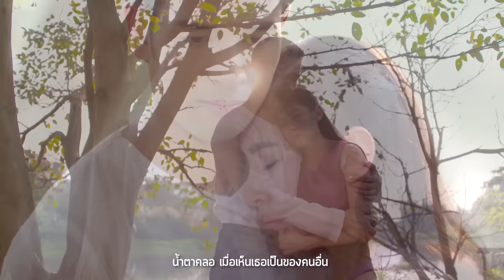จองจำด้วยคำว่ารัก Ost.ปี่แก้วนางหงส์ | เต้น นรารักษ์ | Official MV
เพลง จองจำด้วยคำว่ารัก  (เพลงประกอบละคร ปี่แก้วนางหงส์)
ศิลปิน เต้น นรารักษ์

“ถูกจองจำด้วยคำว่ารัก ติดบ่วงด้วยคำว่ารอ” ความรักที่ต้องทนทุกข์ทรมาน ติดอยู่กับความรักที่มีให้เธอ ไม่ยอมลบเลือนหายไป ไม่ว่าเวลาจะผ่านไปนานสักแค่ไหน แต่หัวใจยังคงรอแต่เธอเสมอมา “จองจำด้วยคำว่ารัก” เพลงประกอบละคร “ปี่แก้วนางหงส์” ถ่ายทอดความรู้สึกที่บาดลึกในหัวใจโดยนักร้องเสียงคุณภาพ “เต้น นรารักษ์”
เพลงประกอบละคร ปี่แก้วนางหงส์

เพราะเธอผู้เดียว ถึงเป็นแบบนี้ หัวใจที่มี ถูกตรึงไปจนวันตาย
ไม่ยอมไปไหน รักใครก็ไม่ได้ เหมือนโดนสาปไว้ ให้มีเพียงเธอคนเดียว

เพราะเธอผู้เดียว พูดว่าให้รอ สัญญาว่ารอ ก็จะรอเธอจนตาย
แล้วใยวันนี้ ถึงทำกับฉันได้ รักเธอหมดใจ สุดท้ายต้องมีน้ำตา

*ถูกจองจำด้วยคำว่ารัก ติดบ่วงด้วยคำว่ารอ
น้ำตาคลอ เมื่อเห็นเธอเป็นของคนอื่น
ต้องเจ็บปวดอีกนานแค่ไหน เมื่อไรเธอจะหวนคืน
ฉันยังละเมอ ฉันยังรอเธอกลับมา (ดั่งที่สัญญาให้กัน)

สัญญาของเรา ไม่ลืมใช่ไหม ทุกลมหายใจ มีไว้เพียงเธอคนเดียว
ฟ้าดินสลาย แต่หัวใจจะไม่เปลี่ยน ฉันยังจะเพียร เฝ้ารักเธอตลอดไป

(ซ้ำ */*)